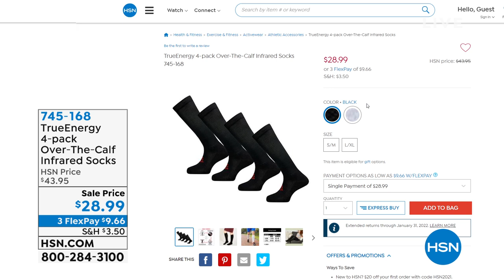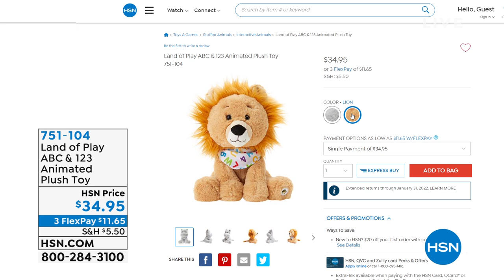HSN | Gifts Under $50 11.08.2021 - 03 PM